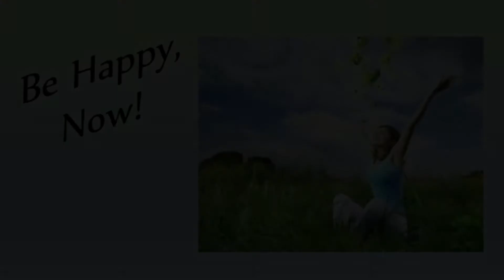Wanderer's Birthday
Birthday celebration for Wanderer on St Patrick's Day in the Runaround Sue's dance club